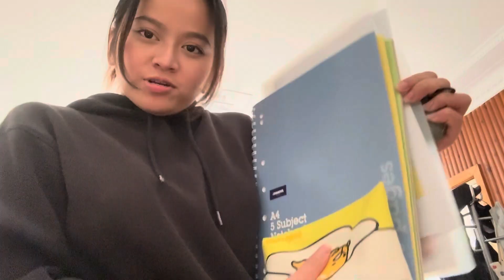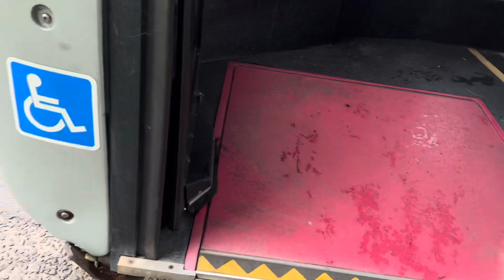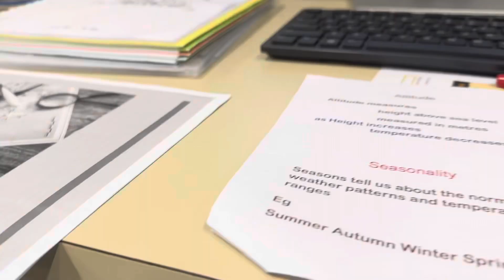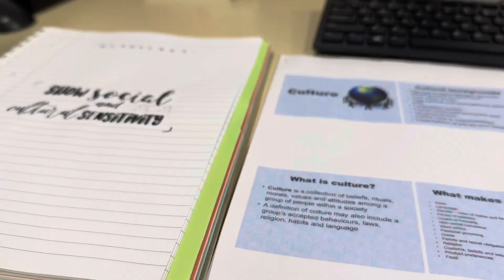GRWM FOR TAFE!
My Monday and Wednesday in TAFE NSW!
hey! ya! it's yani! thank you so much for watching! really appreciate y’all 🤍 hope you’ll like and subscribe! i love y’all! stay safe everyone! see you on the next video! mwaphs